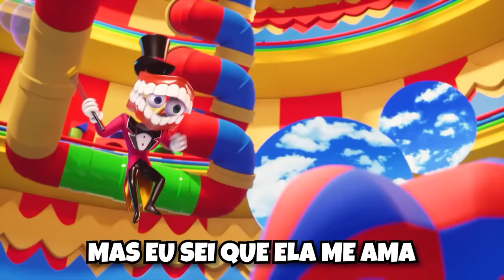Caim (Caine - Digital Circus) Vs Red (Rainbow Friends)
O personagem Red, o Vermelho do game Rainbow Friends do Roblox, retorna na batalha para enfrentar o Caim (Caine) do The Amazing Digital Circus (O Incrível Circo Digital). Quem vence??? Escreve nos comentários!

Letra: Brutusmano e Brutusmina
Vozes: Brutusmano
Beat: Bhera Beats

Me segue no Insta: @brutusmano
Meu Tik Tok: @brutusmano